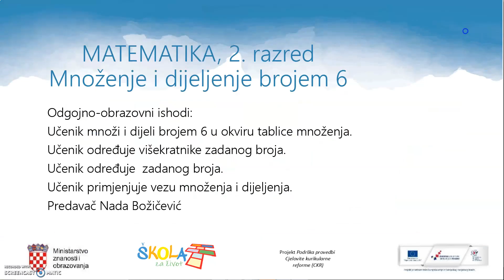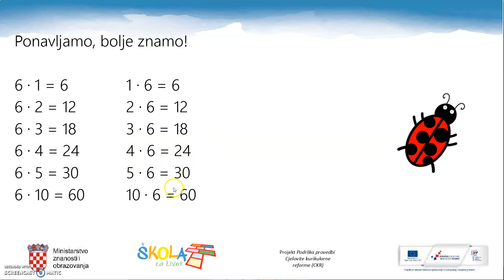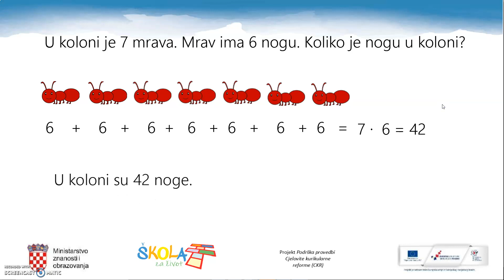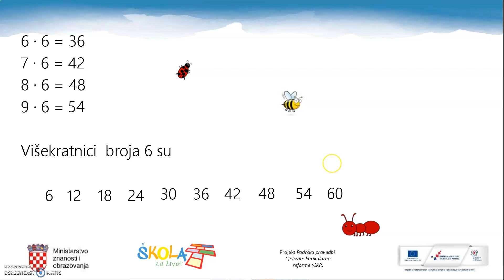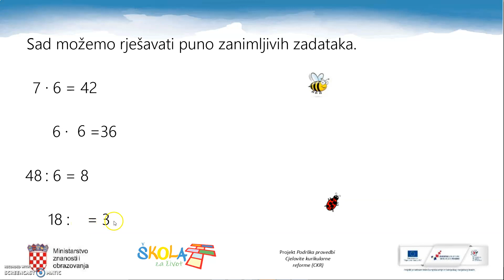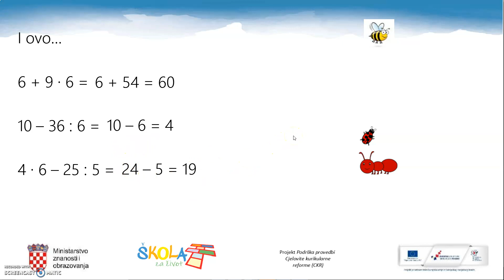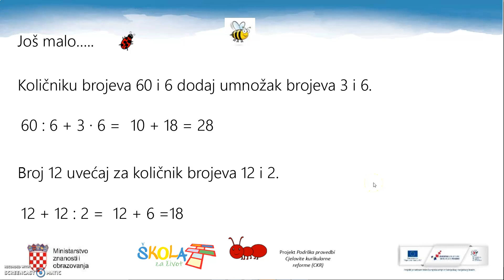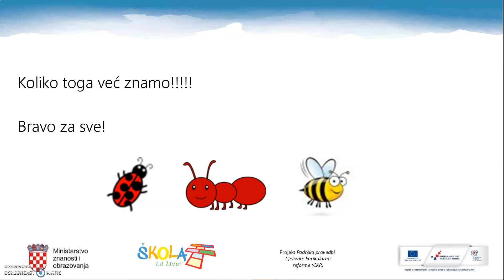Razredna nastava 2. r - Množenje i dijeljenje brojem 6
Autor: Nada Božičević